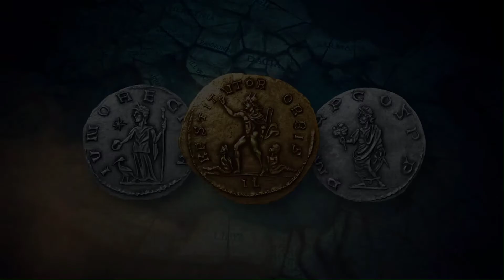로마 토탈워2 - 분열된 제국 - 칼레도네스 - 1 - 271년까지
로마 토탈워2 - 달마시안

* 로마 토탈워2 분열된 제국 캠페인은 김범수가 후원해 주었습니다. 감사합니다.